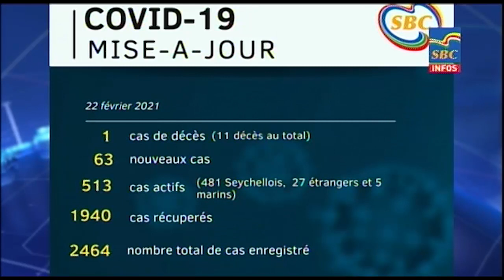6 p.m News 23-02-2021